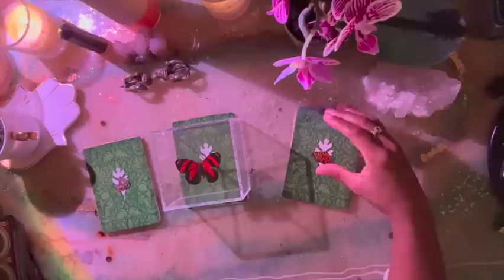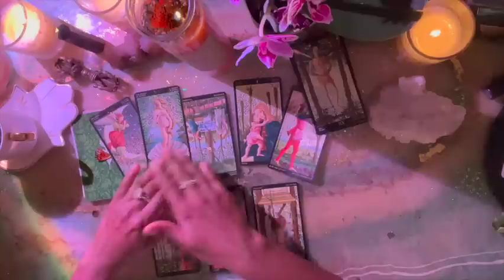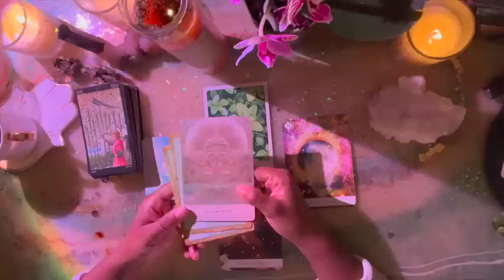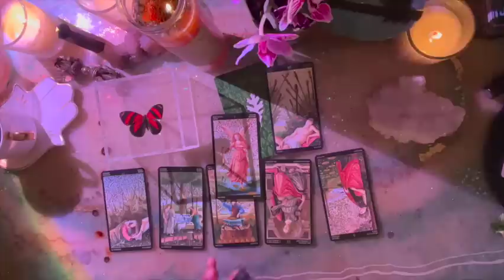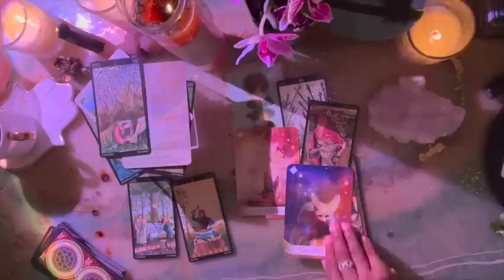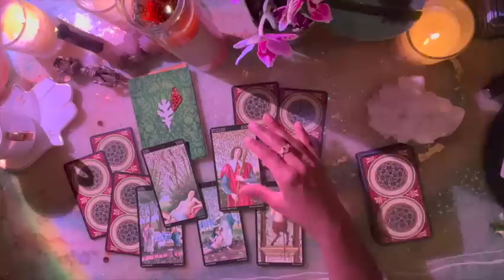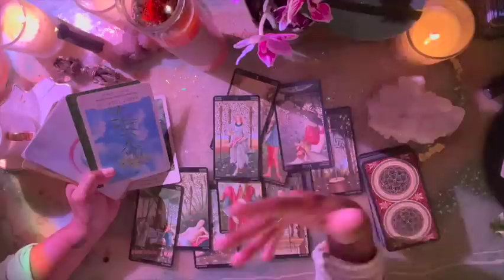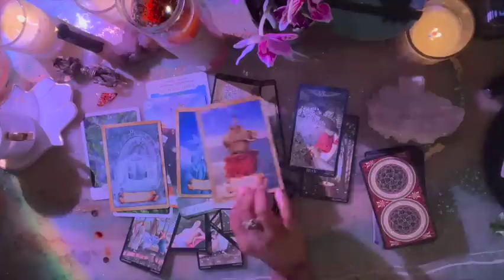Road Opener- What Path Does Spirit Want You to Open Now? 🦋🛣️ Plus Guidance - PICK A CARD✨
Hello : ) Welcome back, I'm happy that you're here ♥️

Timestamps-

Reading Options- 1:47
🦋 1- 3:07
🦋 2- 18:20
🦋 3- 32:56

Jessica Alexandria
76 4th St N  Box 2165